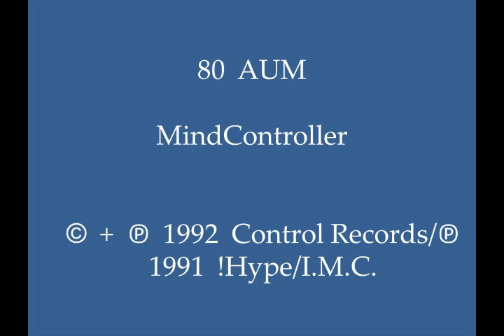80 AUM - MindController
Classic synth-driven and acid-influenced 1991 Dutch hardcore techno mix, with noteworthy synth play, bassline, and rap vocals.  This track can be found on German-produced various artists CD compilation “Tekknophobia – Total Techno Ecstasy.”  (Cat.# CON 4027-2)

Country:  The Netherlands (Holland)
Released:  1991
Genre:  Electronic/Electronica/EDM
Style:  Dutch Hardcore, Techno, Acid
Credits: Jayant Edoo + Patrick Van Kerckhoven + Larenzo Nash (80 AUM); Composed, Arranged, & Produced by:  Jayant Edoo + Patrick Van Kerckhoven (80 AUM Productions); Rap by:  Larenzo “Dominator” Nash